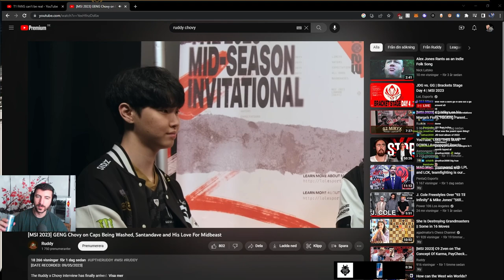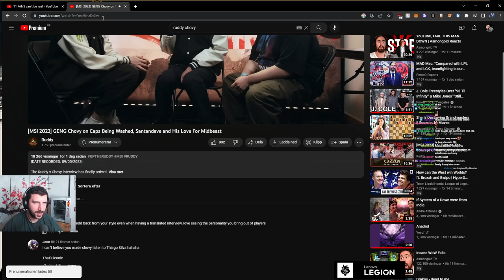Gen.G Chovy roasting G2 Caps in his Interview | YamatoCannon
Gen.G's Midlaner Chovy recently had an interview at MSI 2023 and dropped some savage answers to their questions. Enjoy the show!